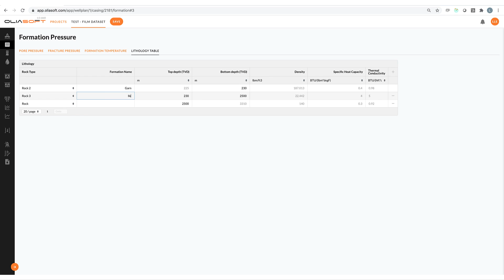Add lithology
How to add lithology in Oliasoft WellDesign